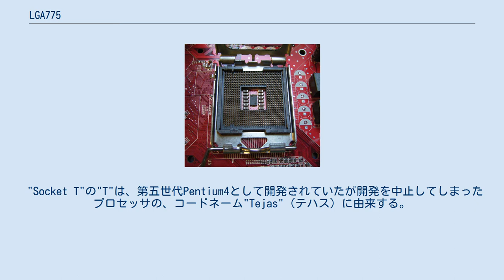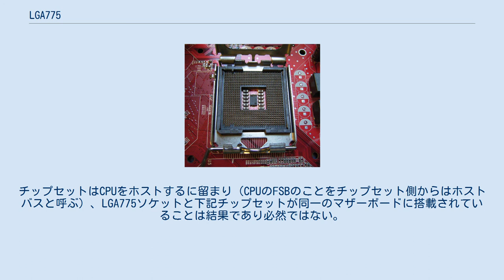LGA775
LGA775はインテル製CPUのソケットの一つ。
Socket Tともいう。
 775本のピンがあり、同数の電極があるLGA（ランド・グリッド・アレイ）パッケージを採用したCPUを受け入れる。
 インテル製品において、後期のPentium 4およびPentium D、Core 2シリーズ、または同世代のCeleronシリーズにおいて使用された。
 LGAパッケージは従来のCPU側にピンがあるPGA-ZIF形式とは違い、ソケット側にピンがある形式に変更されている。
これによって、CPUクーラーを取り外す際にCPUがヒートシンクに固着しCPU側のピンを破損するという事故はなくなった。
この事故は先にソケットのレバーを解放しておき、ヒートシンクごとプロセッサを外してしまうという方法で回避できる。
Pentium 4はヒートスプレッダを装着しているので、その後でマイナスドライバーで剥がせば危険は少ない。
反面、ソケット側に用意されたピンはより繊細な扱いを必要とするようになった。
 "Socket T"の"T"は、第五世代Pentium4として開発されていたが開発を中止してしまったプロセッサの、コードネーム"Tejas"（テハス）に由来する。
 括弧内は各CPUの開発コードネーム。
 下記チップセットが上記CPUをサポートすることから、「LGA775対応チップセット」と捉える説明がメディアやウェブサイトに散見されるが、直接的な関係は無く誤った捉え方である。
チップセットはCPUをホストするに留まり（CPUのFSBのことをチップセット側からはホストバスと呼ぶ）、LGA775ソケットと下記チップセットが同一のマザーボードに搭載されていることは結果であり必然ではない。